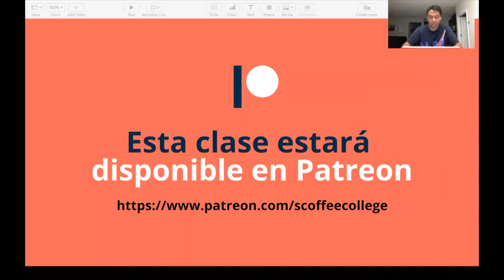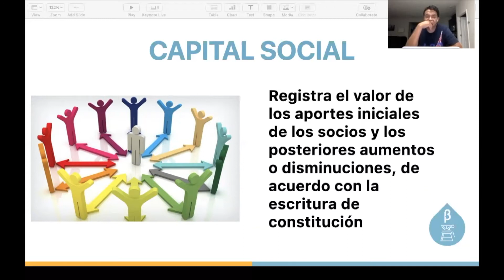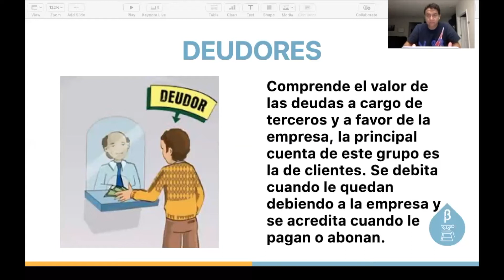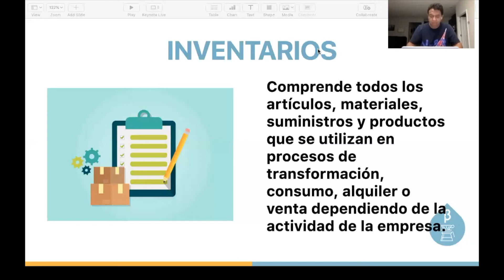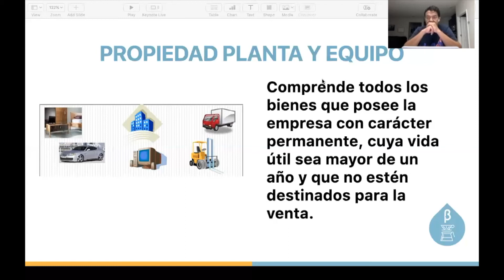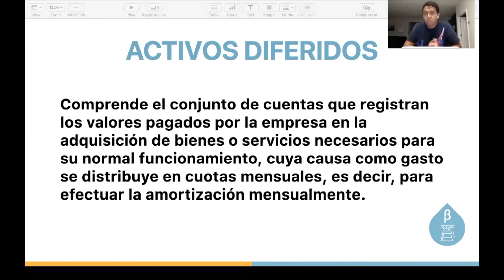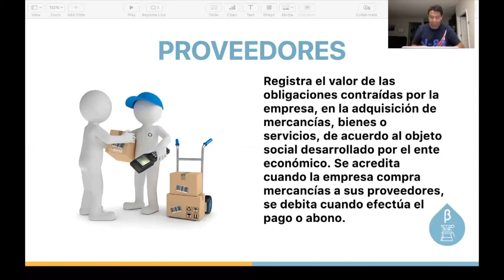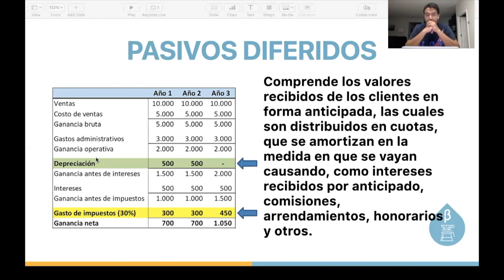4 clase [NG] contabilidad 2 ecuación patrimonial (+DOCUMENTO Y PRESENTACIÓN)